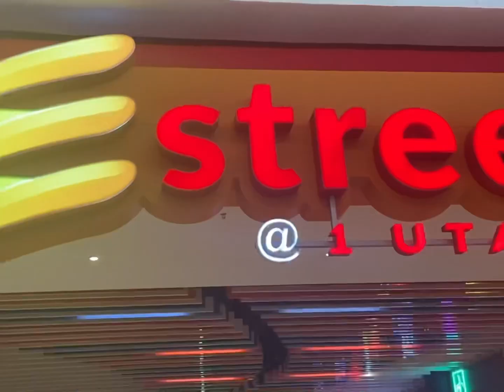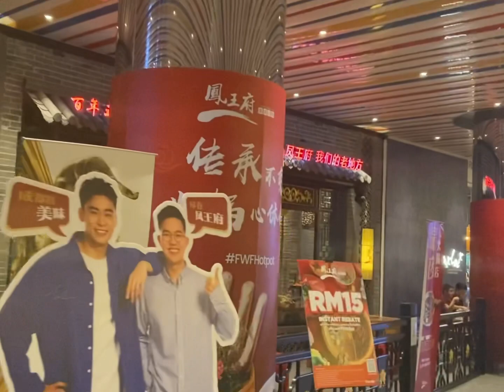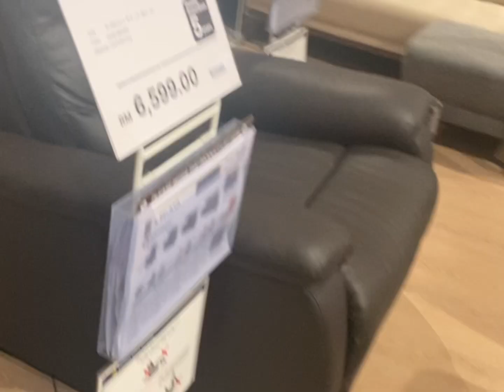One utama VLOG | skillet; haidilao hotpotNitori furniture shopping; Menya Musashi